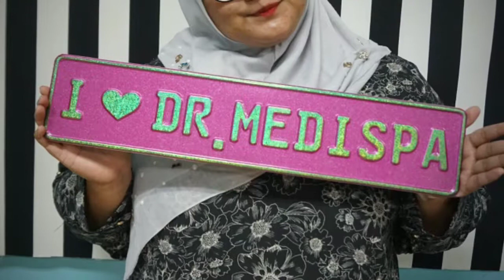Hydraoxy Glow C by Dr Medispa & Wellness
Kelebihan Hydraoxy Glow C adalah seperti berikut:
- Mengecilkan liang pori
- Mengecutkan jerawat
- Menjadikan kulit tona lebih sekata
- Mengurangkan masalah jeragat di muka
- Muka menjadi lebih cerah selepas rawatan
- Muka akan lebih glow glowing
- Menegangkan kulit muka